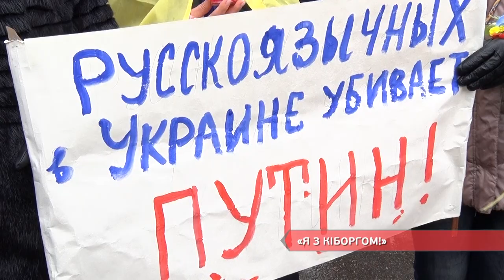«Я з кіборгом !»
Одесситы призвали мировую общественность присоединиться к акции «Я киборг из донецкого аэропорта». Несколько сотен человек вышли с протестом против агрессии России.